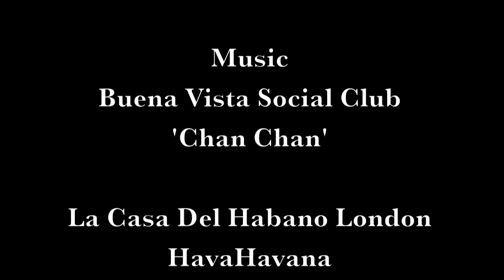Montecristo Dunhill Seleccion Suprema No1 Cabinet of 50's Cira 1965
Montecristo Dunhill Seleccion Suprema No1 Cabinet of 50's Cira 1965's a very rare cabinet to find. As always in great condition which all our stocks are...